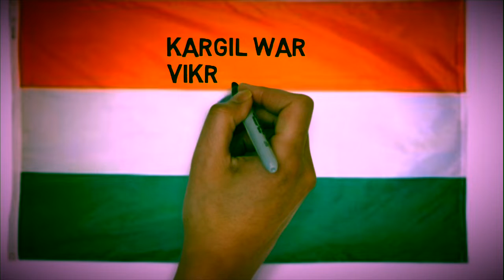Vikram BATRA |7th July|Kargil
शहीद विक्रम बत्रा की अनकही कहानी और कारगिल लड़ाई की ओरिजिनल क्लिप्स